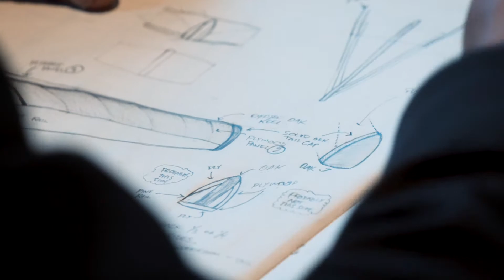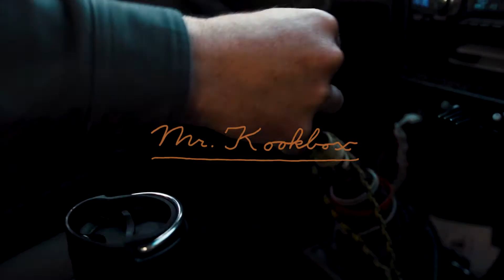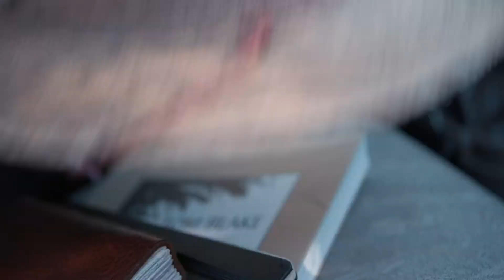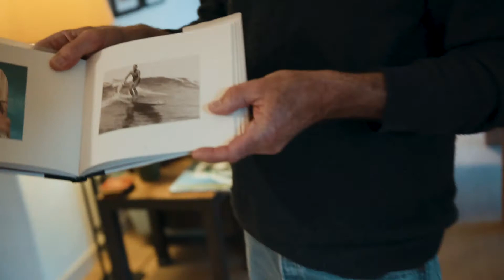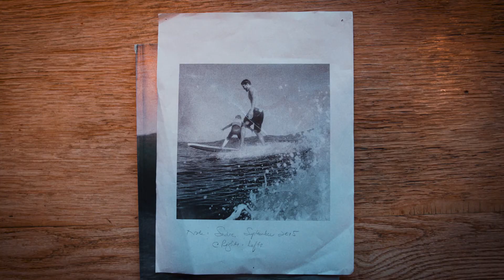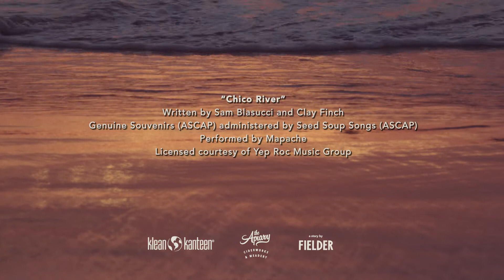Pushing A Wooden Surf Craft to Its Limits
A short story about Nole Cossart's experimental journey into 1930's surfboard building.

This was an independent project, made possible with the support of sponsors. Thanks to The Surfer's Journal, The Apiary, and Klean Kanteen for support.

Directed by Ben Weiland
Edited by Brian Davis
A Film by Fielder

to see more work.